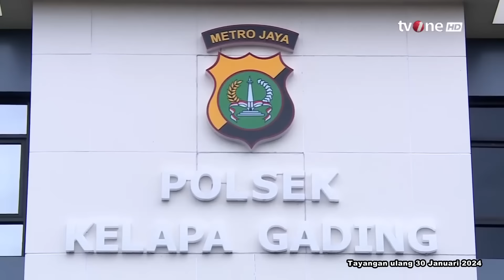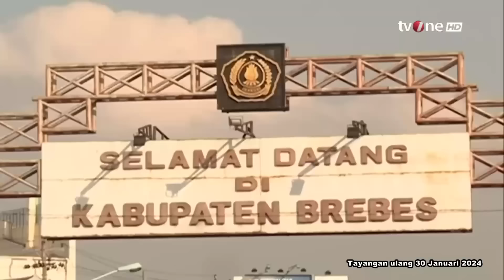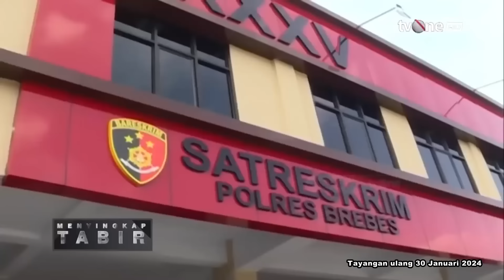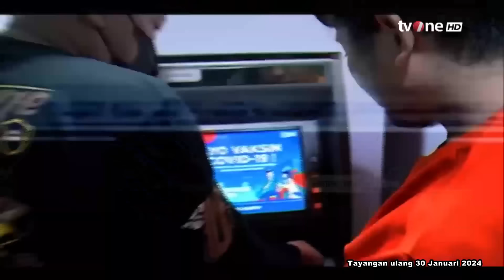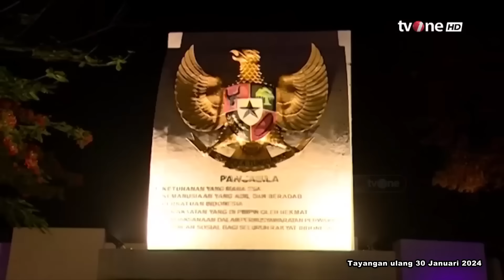[FULL] Meringkus Komplotan Spesialis Bobol ATM | Menyingkap Tabir tvOne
Menyingkap Tabir, - [FULL] Meringkus Komplotan Spesialis Bobol ATM | Menyingkap Tabir tvOne

TABIR01
FN01